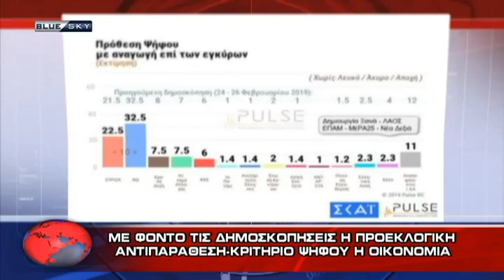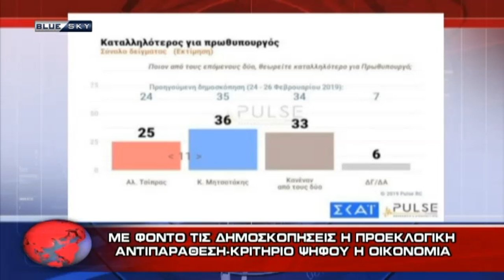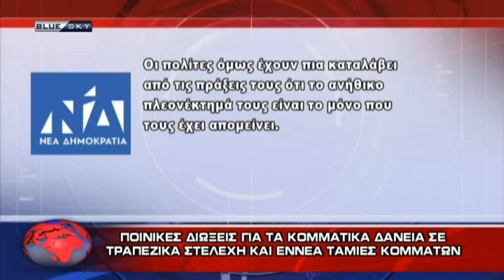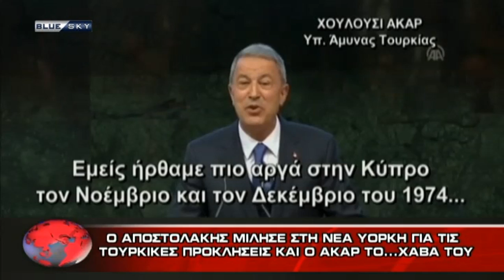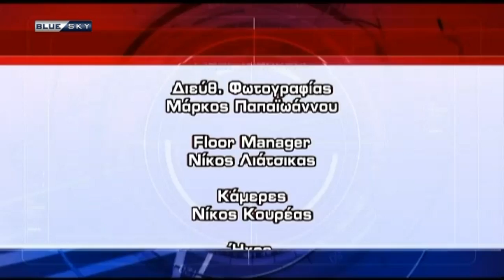ΔΕΛΤΙΟ ΕΙΔΗΣΕΩΝ 29/3/19